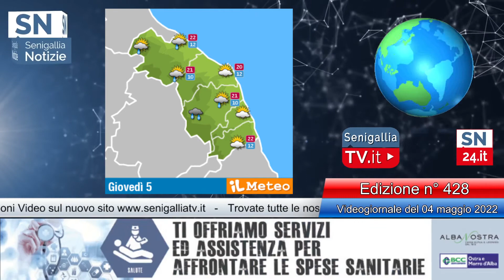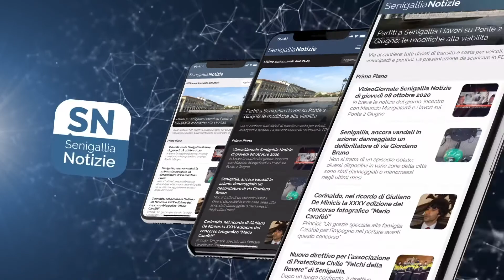Senigallia Tv - VideoGiornale Senigallia Notizie N°428 del 04-05-2022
Senigallia Tv - VideoGiornale Senigallia Notizie N°428 del 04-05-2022. In breve le notizie del giorno: cronaca, economia, politica